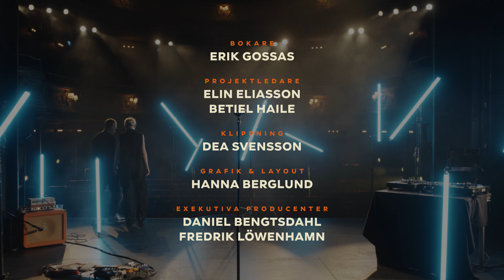MWUANA @ SÖDRA TEATERN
Mwuanas spelning på Södra Teatern från The Best Night 2021 by Jägermeister.

Låtlista
Say no more
Celebrate
Straight up
Inget svar
Back it up
Me so nice
Craftmanship
Loverman
LA strip joint